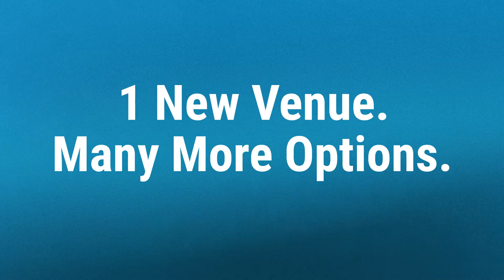New Venue Coming Soon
We are excited to share with you our plans for the renovation of our indoor soccer field!

The field will be closed from April 4 to approximately Memorial Day for renovation. The renovation will bring the Club a new Multi-Purpose Venue with the options of Pickleball, Basketball, Volleyball, Futsal, Social Events, Member-Hosted Parties, Charity Events, and will contain new flooring!
If you have any questions about the upcoming changes, please call the Club at or visit us online at cincinnatisportsclub.com